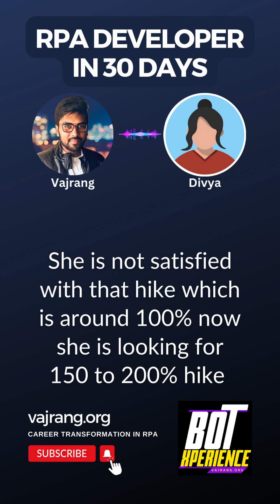UiPath UiPath Job Offers RPA developer in 30 days Not satisfied with 100 hike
✅ Did you like the video? ..